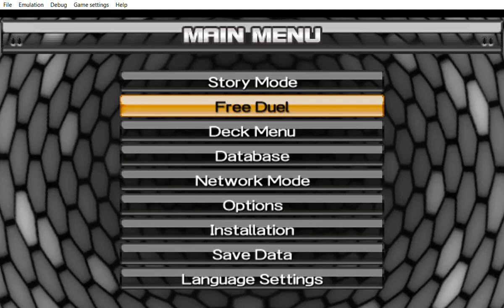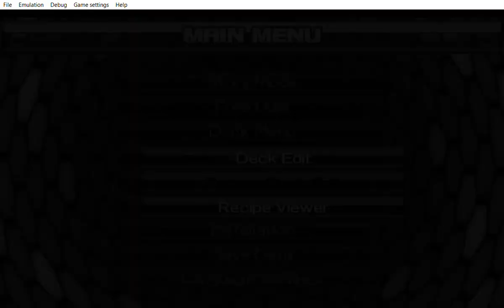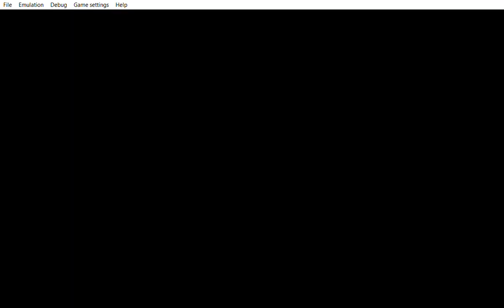... Yu Gi Oh! 5D's Tag Force 5 this is what i wanted to show before i go.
... ... ... hmm kind of strange right? Tag force 4 i used Fenrir to skip opponent draw phase if you have seen some of the uploads.